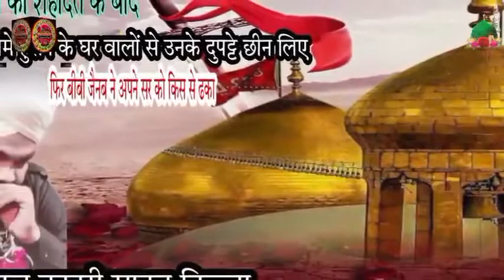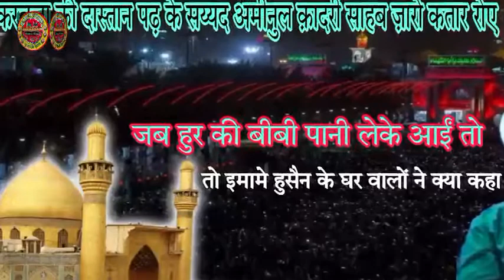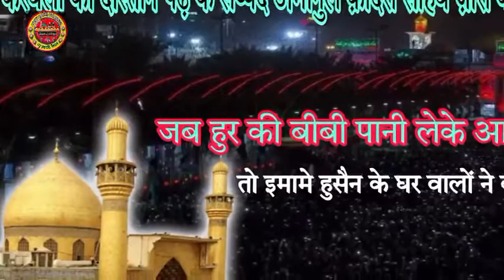कर्बला में हजरत सकीना का सब्र | Hazrat sakina ka waqiya | Karbla ki dastan sayyed aminul qadri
आप का स्वागत है हमारे चैनल NEW_QADRI_CHANNEL में
हम हर रोज़ नई नई वीडियो लाते रहेते हैं
जैसे नात शरीफ,वाकयात,तकरीर, हमद, मनकबत, सलात व सलाम,

Director :- MOHAMMAD FAIYAZ QADRI
Camra Man:- Mohammad Asif Qadri
Video Editor :- MOHAMMAD FAIYAZ QADRI
Chainal Name :- NEW_QADRI_CHANNEL